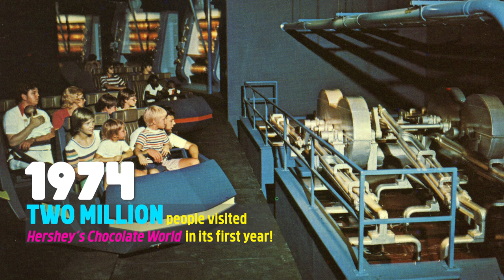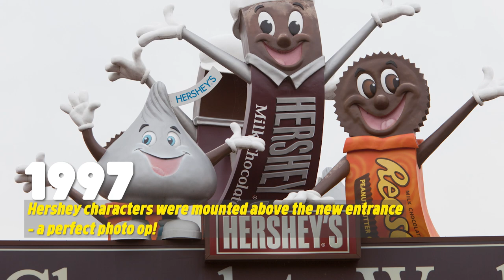The History of HERSHEY'S CHOCOLATE WORLD Attraction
Join us on a trip down memory lane, exploring the chocolate-y moments in Chocolate World history that made us what we are today! chocolateworld.com